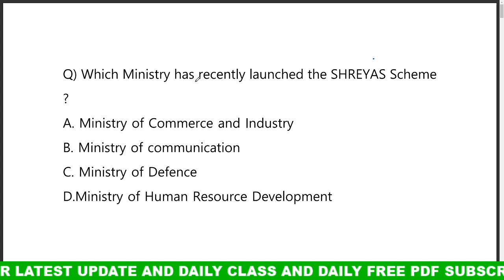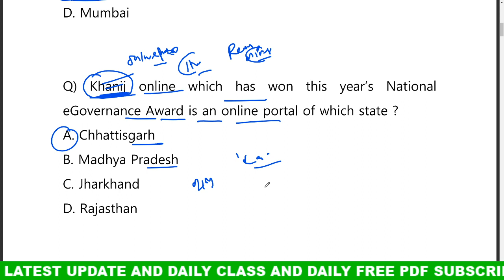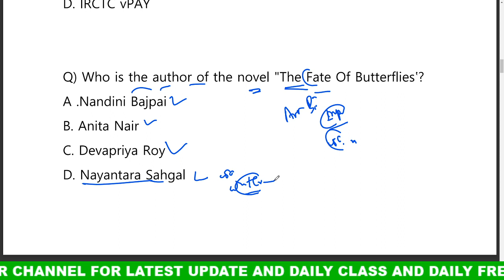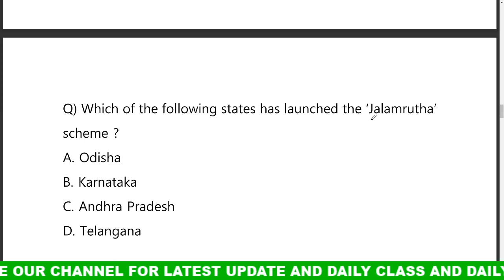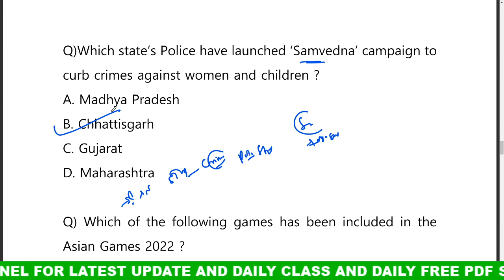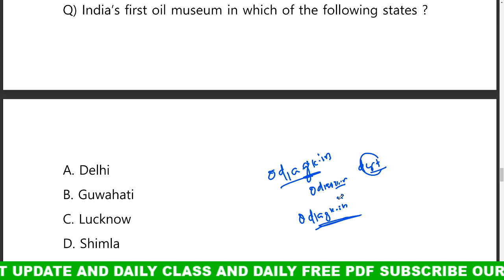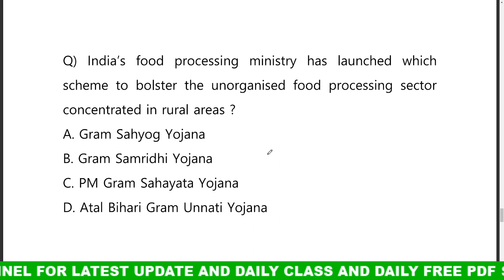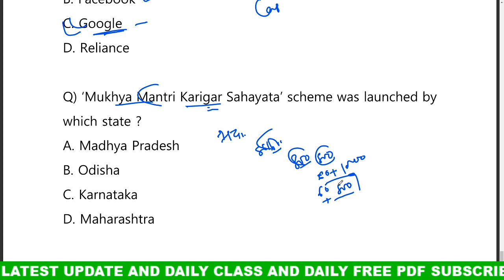GENERAL KNOWLEDGE QUESTIONS ODIA || ODIA GK QUESTIONS DISCUSS BY DIGITAL ODISHA 🔥🔥🔥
join Our whats app group